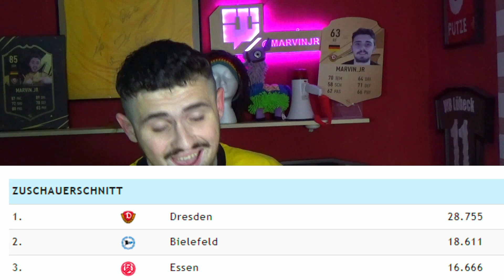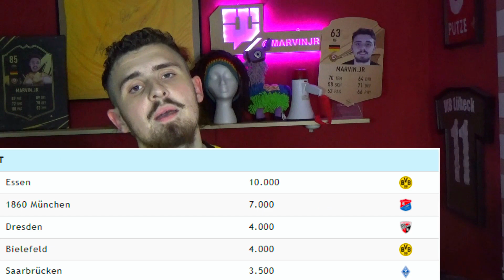DYNAMO DRESDEN, 1860 MÜNCHEN & CO - DIE BESTE SZENE DER 3. LIGA! | Top 5 Fanszenen aus Deutschland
Peace Mates✌️
Heute gibt's ein neues Video zum Thema aktive Fan Szenen Deutschlands in dem wir uns die beste Szene der 3. LIga ansehen, nach Auswärts-Fahrer Tabelle und Co!